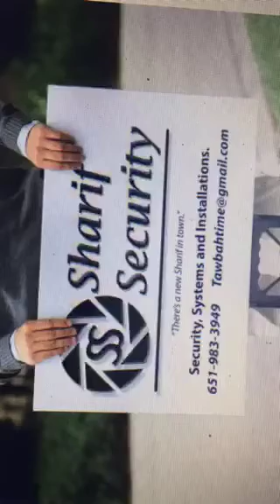Sharif Security on Somali Radio in Minneapolis!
Malintaan cidada somali radio Minnesota ii marti qaaday ina interview la sameyo! Aniga iyo Macalinka Mechanicnimada Mohamed Tahir